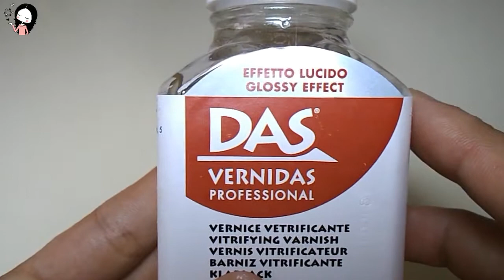Fermacarte Kawaii Fai da Te 🐰 DAS Tutorial | DIY Kawaii Paperweights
Ciao a tutti! Oggi andremo a vedere come ho utilizzato una cosa che solitamente si usa per fare qualcos’altro, per realizzare dei fermacarte kawaii a forma di coniglietto.
Vi mando un bacione e aspetto tutti i vostri commentini!

Hi!! In this video I show you how to make kawaii paperweights from air-hardening modelling clay, using something that is usually used to do anything else.

xoxo, Giada ʕ•ᴥ•ʔ･゜ﾟ･*♥

Non perdere questi video! ~ Don't miss these!
ღ DIY Fiocchi Perfetti senza cuciture / DIY Perfect Bow (NO SEW!)
ღ Tutorial Rose di Raso senza Cuciture / DIY Fabric Roses (no sew!)
ღ Stoppini Fai da Te per Candele / DIY Homemade Candle Wicks

♡ Usa l’hashtag fairyfashionart sui social per condividere le tue creazioni tratte dai miei tutorial(s)! Sarò felicissima di vederle! ♡

ღ Watch ALL my bottle charm videos… and make your own!! ~ Guarda e crea TUTTE le mie bottigliette!!